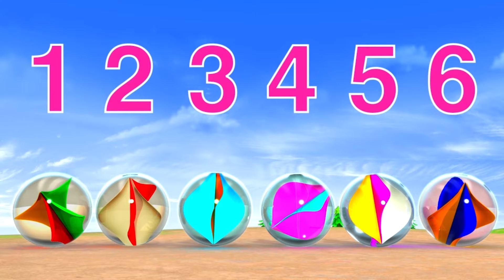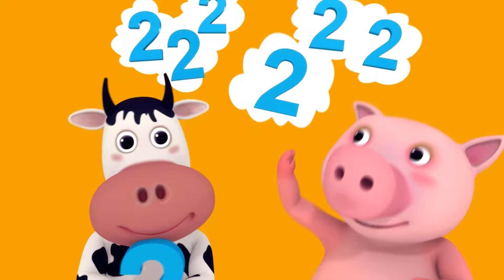Digue Digue Don - Comptines et Chansons pour Bébés | Little Baby Bum en Français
Chantons cette berceuse sur les vaches, les plats et les cuillères qui s'enfuient!

Intro 0:00
Digue Digue Don 0:04
Deux petits oisillons 2:16
L’ABC des Ballons 3:47
La chanson du triangle 5:38
Sautons partout 7:16
La Petite Baleine Bleue 9:00
La chanson du chiffre 6 10:29
Prenons Ma Voiture - Partie 2 12:01
Prends un bain-bain 13:28
Yankee Doodle 15:13
Solomon Grundy (Jours de la semaine) 16:44
Coccinelle, coccinelle 18:23
Chanson des quatre saisons 19:55
Dix petits autobus 21:21
Marie, Marie, libre Marie. 23:34
Saute, saute, bondis ! 25:17
Chanson du chiffre 2 26:47
Oranges Et Citrons 28:17